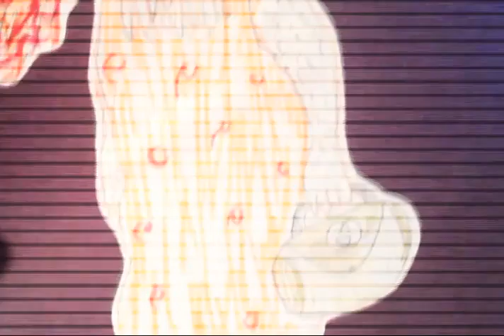DAD #39: Caveman with a Gucci Bag Breathes Fire